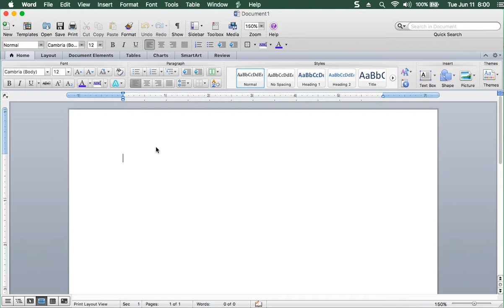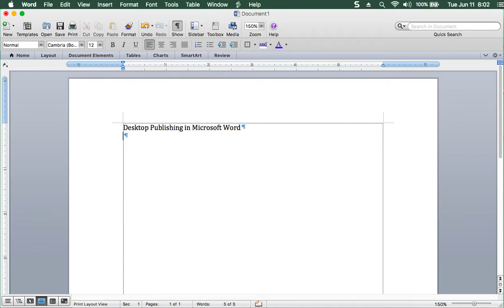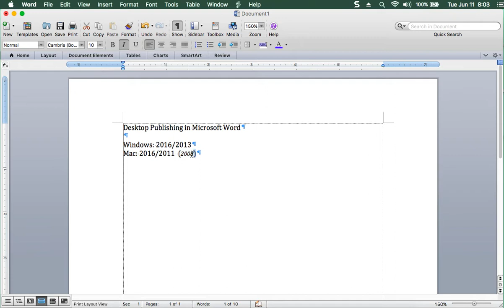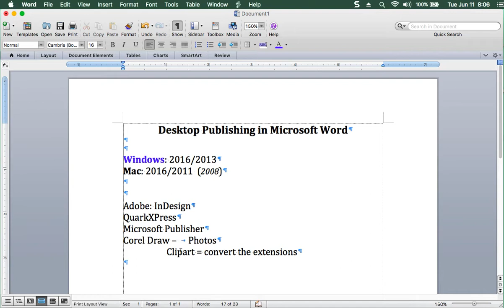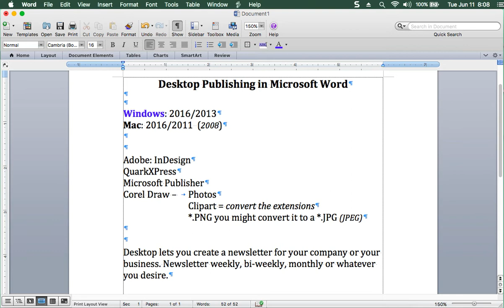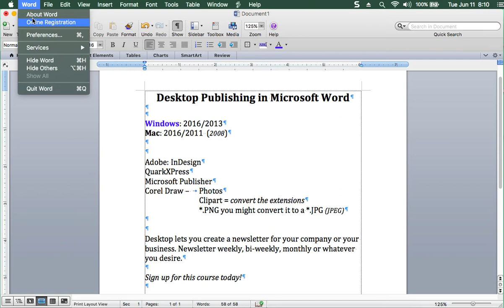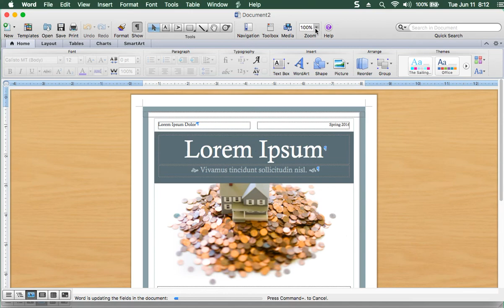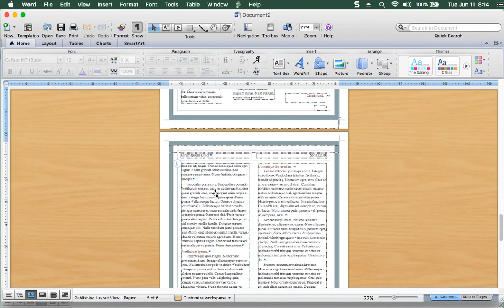Desktop Publishing in MS Word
If you don't know or have Adobe's InDesign, QuarkXPress, Microsoft Publisher or some of these other types of software, you will always have Microsoft Word. You will learn how to create a newsletter from scratch. But there is a catch.

The course is limited to 5 people for now.
Check back early and often. Small classes fill up fast.

Sign up for the MS Word classes first. Learn the shortcuts, the language and how to get around Word in Windows or Mac using 2016/2013/2011.

Questions?